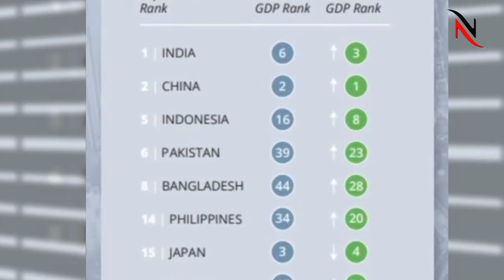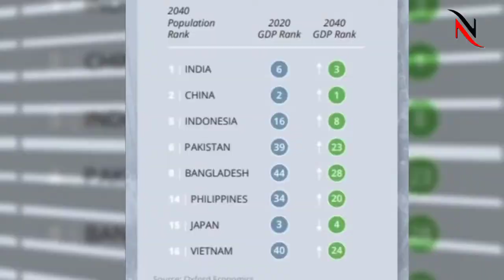American Report On Pakistan Economy In 2021 | CPEC | Paksitan Economy | News Corner Pk | Latest News